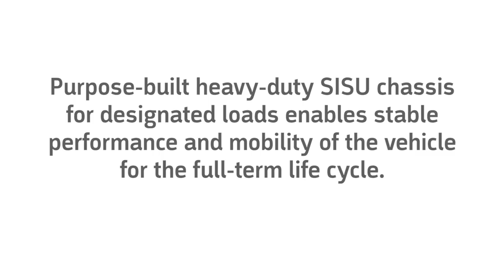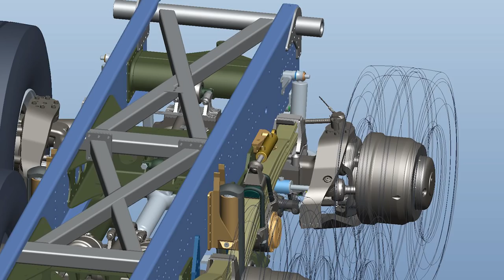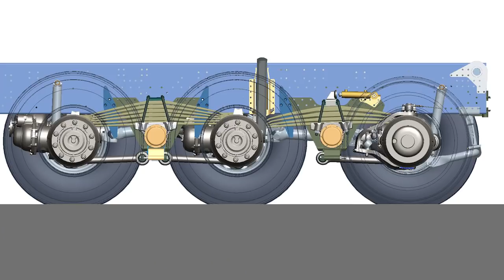SISU Polar Super 10x6 for mining industry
MOBILITY AVAILABILITY PRODUCTIVITY

SISU Polar Super truck is very versatile and therefore suitable for different applications and end uses requiring that extra Productivity.

Fliegl push-off body enables operation in low ceiling environment, and unloading in also on uneven terrain. Available also with Tipper Body configuration.

- purpose-built and robust frame and suspension structure
- subframe is not needed
- pay-loads of up to 50 tons in varying operational environment.
- up to 750 kW braking power
- smooth start in up-hill.